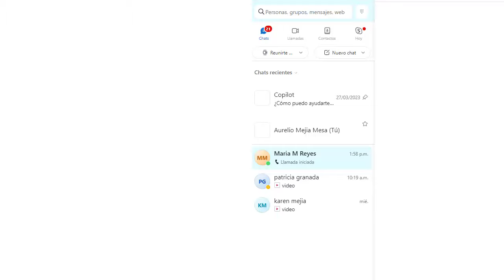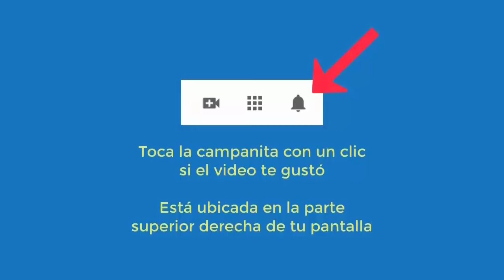6004 Dolores, nervios para manejar, desesperada, quiero todo ya. Aurelio Mejía hipnosis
Hipnosis introspectiva por Aurelio Mejía a distancia, en línea por internet. Dolores, nervios para manejar, desesperada, quiero todo ya. Fresno, California, 25 abril 2024.

CURSOS DE HIPNOSIS EN 2024:
Ciudad de México: mayo 16 al 18.
Las Vegas: mayo 23 al 25.
Madrid: junio 14 al 16.
Munich, Colonia, Alemania: junio 27 al 29.
Caracas: Fecha por definir.
Lima, Perú: Septiembre.
Medellin, Colombia: noviembre.